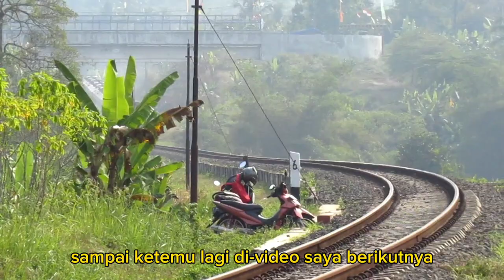Tanggal 9 Agustus 2023 Belum Terlihat Kereta Api Eksekutif Dari Arah Timur Berlivery HUT RI ke-78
Pada video ini kita akan melihat KA Lodaya relasi Solo Balapan - Bandung dan KA Argo Wilis relasi Surabaya Gubeng - Bandung saat melintas di petak antara Stasiun Ciamis dan Stasiun Manonjaya belum berlivery HUT Kemerdekaan RI ke-78. Baik lokomotifnya maupun rangkaian kereta apinya.
Selain itu kita juga menyaksikan KA Serayu relasi Purwokerto - Pasarsenen meninggalkan Stasiun Indihiang menuju arah barat setelah bersilang dengan KA Argo Wilis relasi Bandung - Surabaya Gubeng.
Juga melihat KA Kutojaya Selatan relasi Kutoarjo - Kiaracondong melintas di Pawindan km. 284.4.